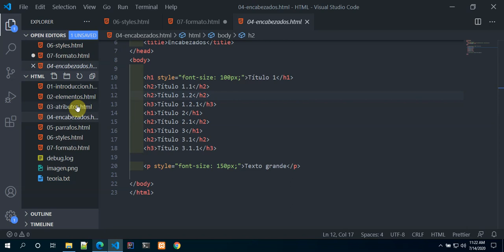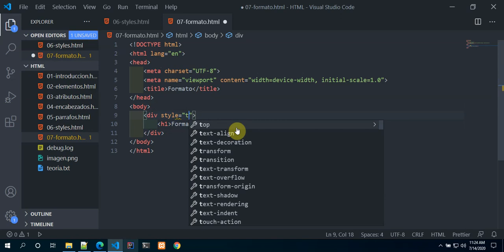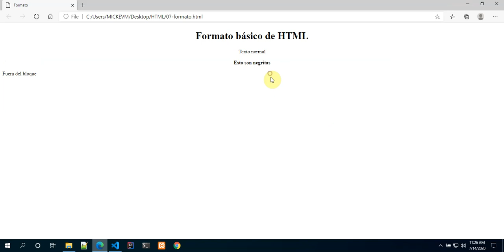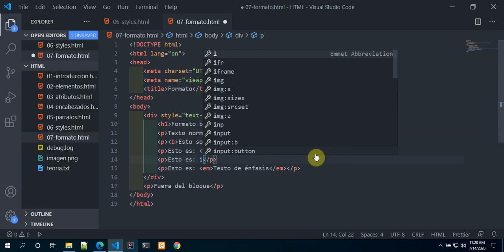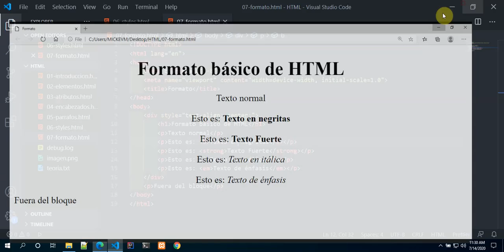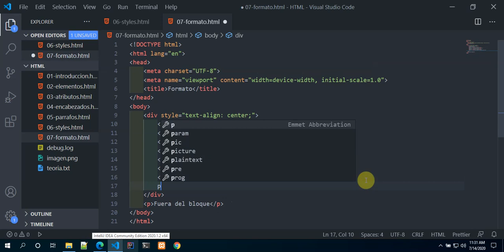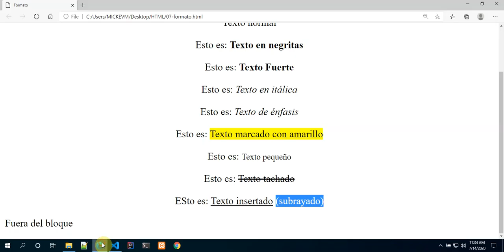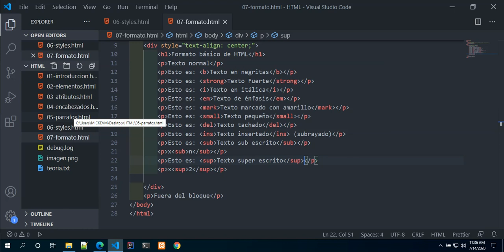HTML7: Farmato de texto en HTML